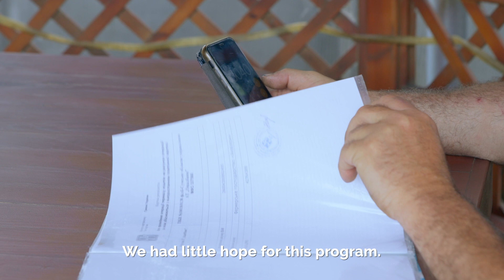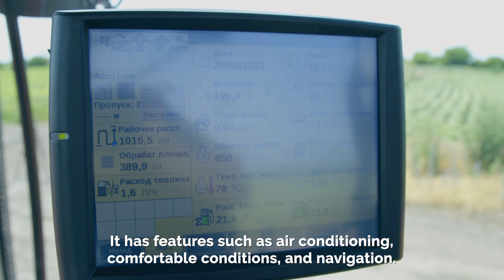Success Story Akvilon Farm. Project “Access to Finance and MSME Resilience Support”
The film is produced within the international cooperation project ReACT4UA (“Utilization and Implementation of the Association Agreement between the EU and Ukraine in the field of trade”), that is financed by the German Government. The project aims to improve competitiveness and resilience of Ukrainian small and medium-sized enterprises, especially with regard to EU accession.

The strategic implementer of the ReACT4UA project is the German federal company “Deutsche Gesellschaft für Internationale Zusammenarbeit (GIZ) GmbH”. The implementing partners are Deutsche Sparkassenstiftung für international Kooperation (DSIK) in cooperation with Business Development Fund (BDF) within the project “Access to Finance and MSME Resilience Support”.